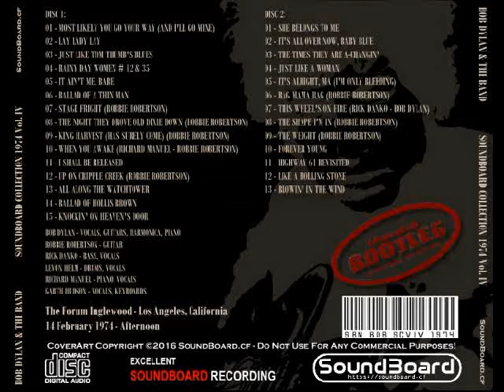Bob Dylan - It Ain't Me, Babe * Soundboard Collection 1974 Volume IV * Bootleg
Live at The Forum Inglewood - Los Angeles, California - 14 February 1974 - Afternoon

Disc 1:
01 - Most Likely You Go Your Way (And I'll Go Mine)
02 - Lay Lady Lay
03 - Just Like Tom Thumb's Blues
04 - Rainy Day Women # 12 & 35
05 - It Ain't Me, Babe
06 - Ballad Of A Thin Man
07 - Stage Fright (Robbie Robertson)
08 - The Night They Drove Old Dixie Down (Robbie Robertson)
09 - King Harvest (Has Surely Come) (Robbie Robertson)
10 - When You Awake (Richard Manuel - Robbie Robertson)
11 - I Shall Be Released
12 - Up On Cripple Creek (Robbie Robertson)
13 - All Along The Watchtower
14 - Ballad Of Hollis Brown
15 - Knockin' On Heaven's Door

Disc 2:
01 - She Belongs To Me
02 - It's All Over Now, Baby Blue
03 - The Times They Are A-Changin'
04 - Just Like A Woman
05 - It's Alright, Ma (I'm Only Bleeding)
06 - Rag Mama Rag (Robbie Robertson)
07 - This Wheel's On Fire (Rick Danko - Bob Dylan)
08 - The Shape I'm In (Robbie Robertson)
09 - The Weight (Robbie Robertson)
10 - Forever Young
11 - Highway 61 Revisited
12 - Like A Rolling Stone
13 - Blowin' In The Wind